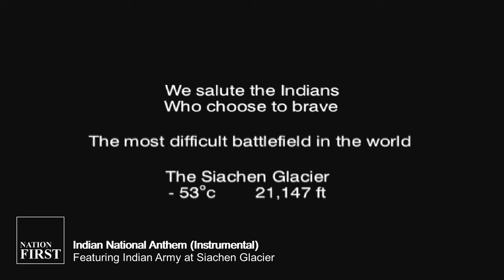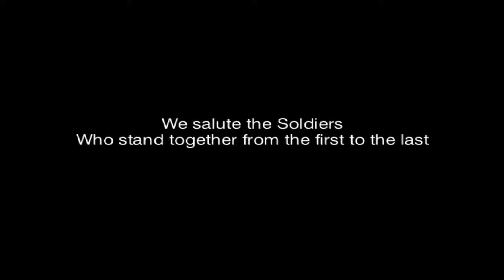Indian National Anthem (Instrumental) ft. Indian Army at Siachen Glacier (HD)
Indian National Anthem featuring Indian Army serving at Siachen Glacier which is 5,400 m above sea level, located in the eastern Karakoram range in the Himalayas at about 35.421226°N 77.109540°E, just northeast of the point NJ9842 where the Line of Control between India and Pakistan ends.

Many Indian soldiers bravely face the extreme conditions in Siachen to serve the nation 24 hours a day, and 365 days a year.

Salute to Bravehearts of Indian Armed Forces.